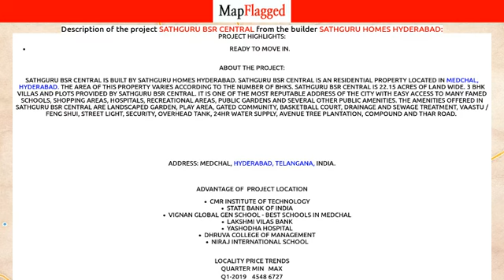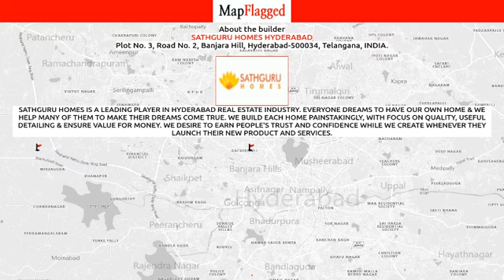Hyderabad | Sathguru BSR Central by Sathguru Homes Hyderabad at Medchal | MapFlagged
📚 Video Chapters:
0:00 Project Introduction
0:10 Project Price
0:40 Project Name
0:45 Project Address
0:50 Project Description
1:00 Project Amenities
1:05 Project Builder Description
1:10 Project Key Places
1:15 Subscribe to MapFlagged!

📣 Following is the detail of Sathguru BSR Central, a project by Sathguru Homes Hyderabad:
Project Highlights:
About the Project:
Sathguru BSR Central is built by Sathguru Homes Hyderabad. Sathguru BSR Central is an Residential property located in Medchal, Hyderabad. The area of this property varies according to the number of BHKs. Sathguru BSR Central is 22.15 acres of land wide. 3 BHK villas and Plots provided by Sathguru BSR Central. It is one of the most reputable address of the city with easy access to many famed schools, shopping areas, hospitals, recreational areas, public gardens and several other public amenities. The amenities offered in Sathguru BSR Central are Landscaped Garden, Play Area, Gated community, BasketBall Court, Drainage and Sewage Treatment, Vaastu / Feng Shui, Street Light, Security, Overhead tank, 24Hr Water Supply, Avenue Tree Plantation, Compound and Thar road.

Address: Medchal, Hyderabad, Telangana, INDIA.

CMR Institute of TechnologyState Bank of IndiaVignan Global Gen School - Best Schools in MedchalLakshmi Vilas Bankyashodha hospitalDhruva College of ManagementNiraj International School
Locality Price Trends
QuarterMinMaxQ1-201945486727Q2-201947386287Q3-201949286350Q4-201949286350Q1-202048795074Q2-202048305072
Medchal is one of the prominent localities in Hyderabad. The price trends of Medchal have been witnessing various ups and downs. The price per sq. ft. was at Rs.4928 in Q3-2019 quarter and then Stable to Rs.4928 per sq. ft. in the quarter of Q4-2019. In the Q1-2020 quarter, the locality price has been depreciated to Rs.4879. In the Q2-2020, the locality price depreciated to Rs.4830.
The area is not witnessing the correct demand and supply scenario at present. Though its proximity to various prime localities adds to the advantage of being a prominent locality and the rates of the property might catch up soon.

💰 Sathguru BSR Central : Medchal, Hyderabad, India with the price structure:
3 BHK at 41.73L-49.98L having area 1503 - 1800 sq.ft

🏥 Nearest Hospitals to this Project:
Pragnya Hospital
V. V. R. Hospital
Indiva Hospital
Leela Hospital

✒️ Nearest Schools to this Project:
ST. Claret High School
Shri Prathibha Model High School
Raja Rajeswari School
VMT. Olives Grammar School
K V G High School

🍕 Nearest Restaurants to this Project:
Periyasamy Hotel
Sundays
Sai Ram Hotel
Gandhi Restaurant
Sindhu Hotel

🚃 Nearest Train Stations to this Project:
Sanath Nagar Railway Station
Ramakrishnapuram
AOC Railway Station
MMTS-CAVALRY BARRACKS
Palat Potharam Railway Station

🏬 Nearest Shopping Malls to this Project:
Trends
Jai Bhavani Shopping Center
Bollampally Complex
Sanjana Complex
Ganapathi Shopping Mall

🌼 Nearest Parks to this Project:
Leonia Kids Park
Oxygen Park
G. Jaikishan Yadav Gardens
Grama Panchayat Park
Kandlakoya Oxygen Park

🎥 Nearest Movie Theaters to this Project:
Asian Cinemas-Mukund Ac Theatre
Basaveswara Chitralayam
Venkateshwara Theater-Medchal
Srinivasa Talkies
Sanju Max Theatre

☕ Nearest Cafes to this Project:
Om Muruga Coffee Shop
Caf Coffee Day
Merina Coffee House
Mangala Coffee Shop
Muniyandi Cafe

✈️ Nearest Airports to this Project:
Begumpet Airport

🏢 Nearest Stores to this Project:
Bhanu Teja Wines
Nadeesha General Stores
Rahul Steel Work
Teja Wines
Swastik Enterprises

➕ Nearest Doctors to this Project:
Prashanthi Children's Clinic
Dr Anil Kumar K
Sharon Polyclinic
Chitlus Children's Clinic
Sri Venkata Ramana Medical Store & Polyclinic